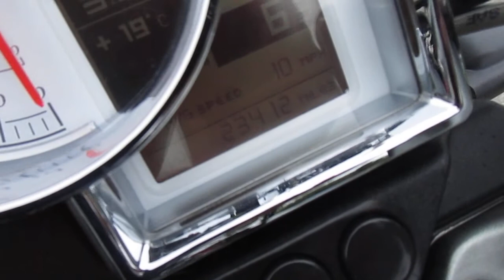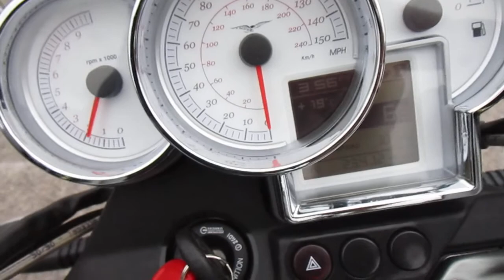Moto Guzzi Breva 1100 2006